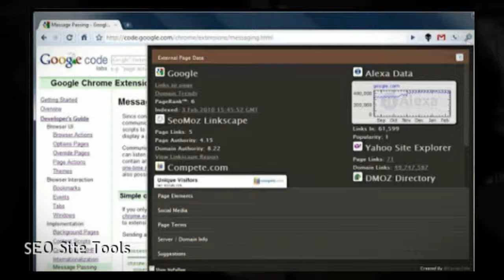Picovico Slideshow Maker | Must Have Chrome Plug-ins